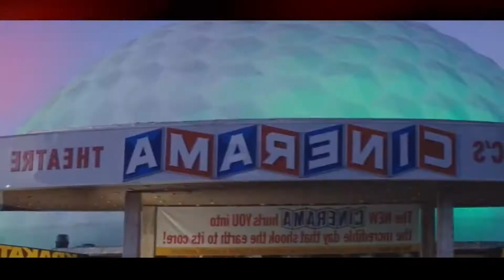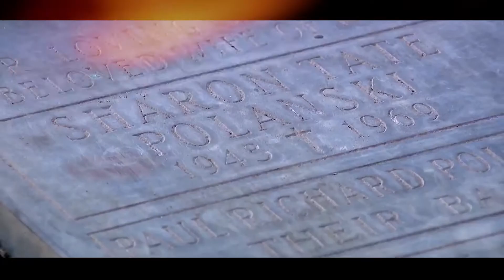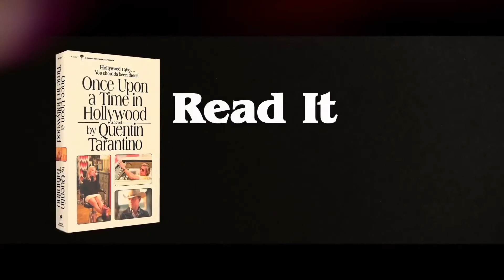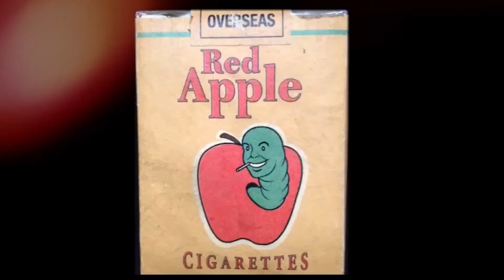10 cosas que no sabías de: Érase una vez en Hollywood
10 datos curiosos que no sabías de la Novena película de Quentin Tarantino.